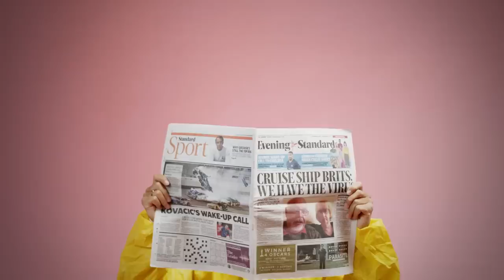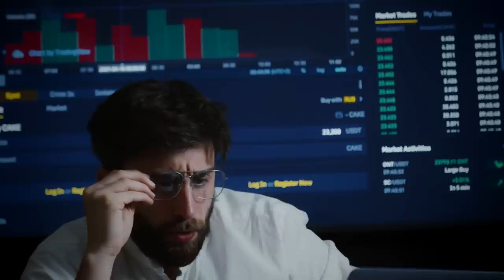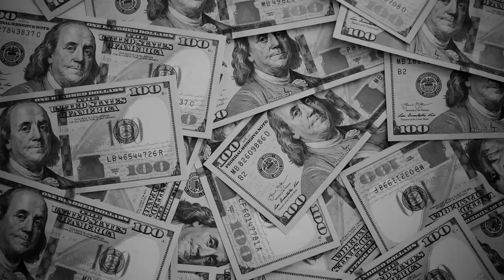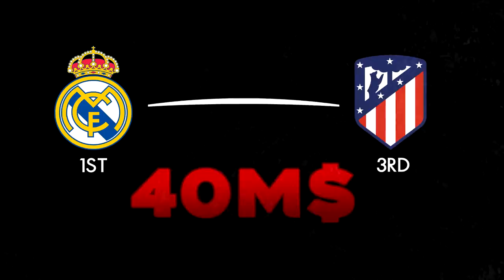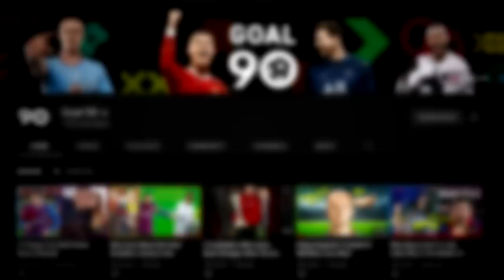Why Real Madrid And Barcelona Are Fading Away?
Spain has dominated football so much since the turn of the century. In every year between 2008 and 2012, a Spanish football club or the Spain national team ended up winning one of the major footballing trophies. During this period of 4 years, Spanish teams and the national team won 2 Euros, 2 Champions Leagues, and 1 World Cup. They were really on top of the world.

And as expected, because of how dominant they were, the Spanish league attracted the best players in the world. As at 2009, La Liga could boast of having Kaka, Benzema, Higuain, Aguero, Henry, Xavi, Ibrahimovic, Raul, Iniesta, and of course, Cristiano Ronaldo and Lionel Messi. Back then, when El Clasico came on, the entire world stood still – it was the apex of club football. Absolutely nothing came close.

But fast forward to the present, and it’s a completely different tale. Apart from Madrid and Barcelona fans, hardly anybody is really concerned about the Clasico these days. In Europe, things have also gotten really bad. In the Champions League this season, only one Spanish team managed to make it out of their group.

And it was a similar story in the 2020-21 season. Spain also had just one representative in the quarter finals. This is a completely different story from what was the case in the 10 years between 2008 and 2018. During this period, Spanish clubs made it to the final in 7 years, 5 of them coming in back-to-back years between 2013 and 2018.

In fact, in 2 of those years, two Spanish clubs went head-to-head in the final. That’s the quality we were used to back then, but all that is fast fading away. So, it begs the question, why is Spanish football fading away?